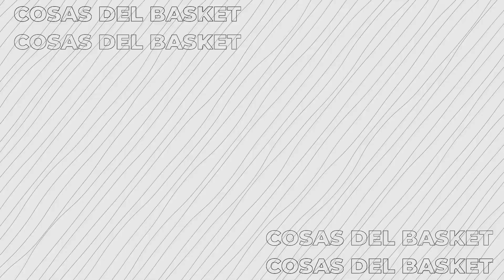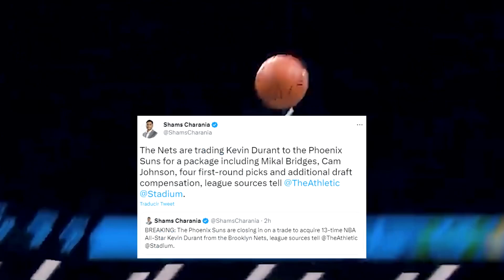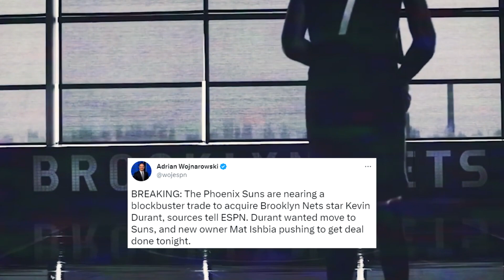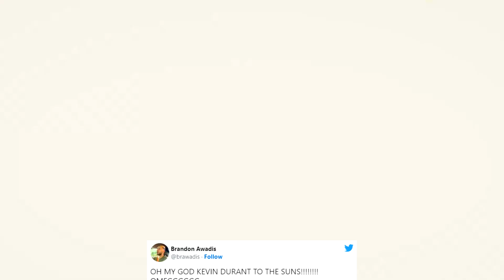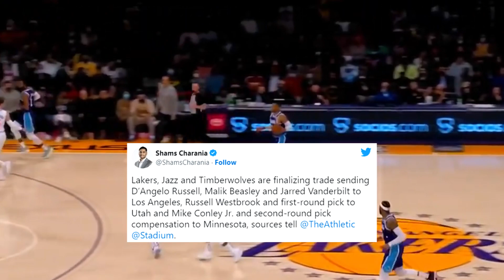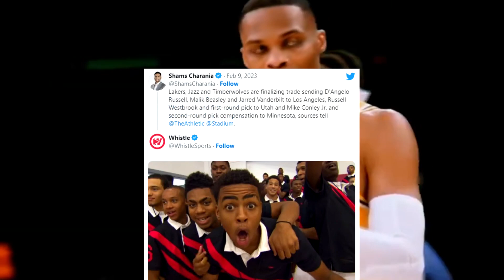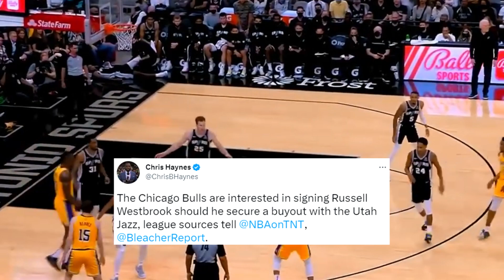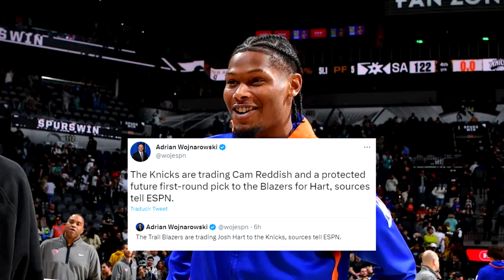Nets TRASPASAN a Kevin Durant a Suns | TRASPASO Lakers Russell Westbrook | Raptors TRADE - NBA 2023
Nets TRASPASAN a Kevin Durant a Suns y Kyrie Irving arroja sombras | TRASPASO Lakers Russell Westbrook - D'Angelo Russell con Jazz y Timberwolves | Raptors TRADE por Jakob Poeltl de los Spurs - NBA 2023